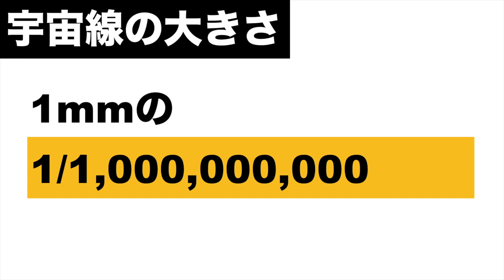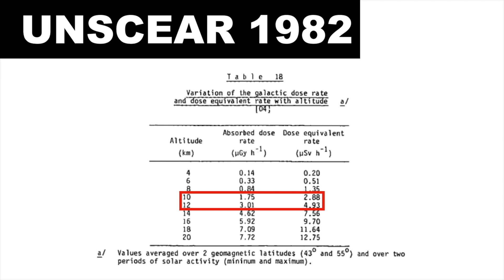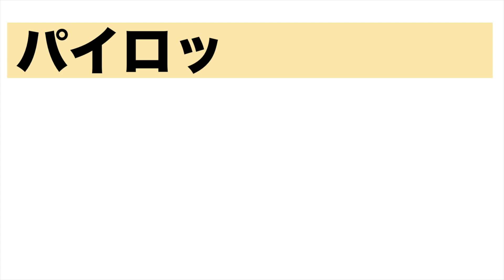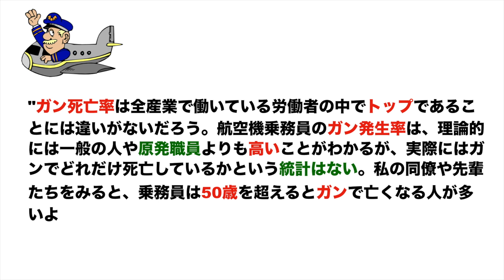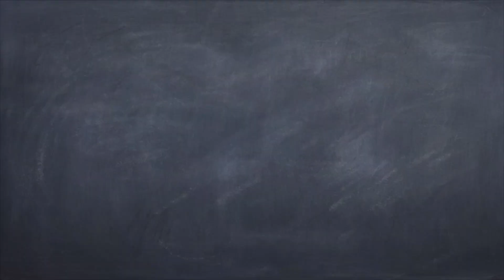パイロットと放射線被曝【華やかな世界の裏で、宇宙線やガンとの戦い】